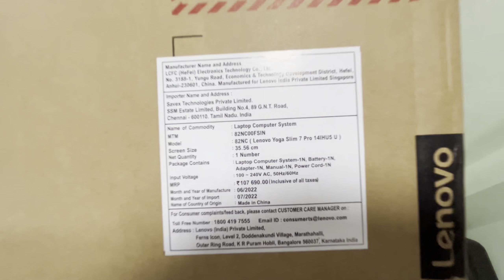Jethalal se bhi kharab kismat hai meri | Rahul ne liya @Lenovo yoga | VLOG-21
In VLOG-21, witness my ‘Jethalal-level’ bad luck and Rahul’s new Lenovo Yoga laptop reveal.